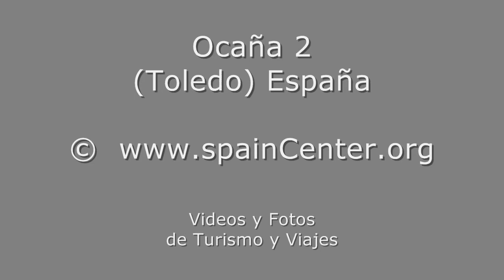Ocaña Turismo Viaje 2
Video de Ocaña Hay Fotos de este video con Alta Resolución - Fotos y videos de Ocaña de Turismo y Viajes de la provincia de Toledo